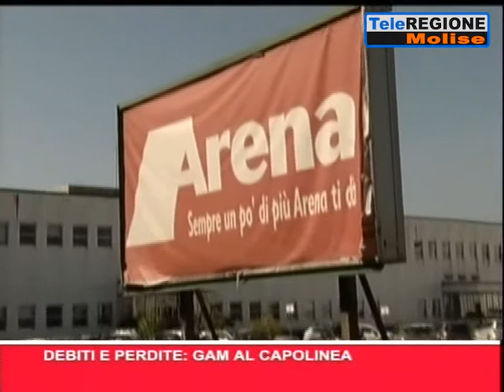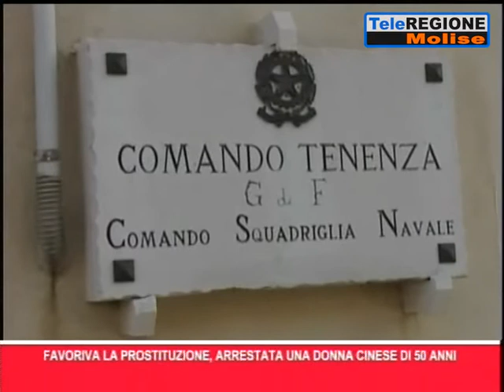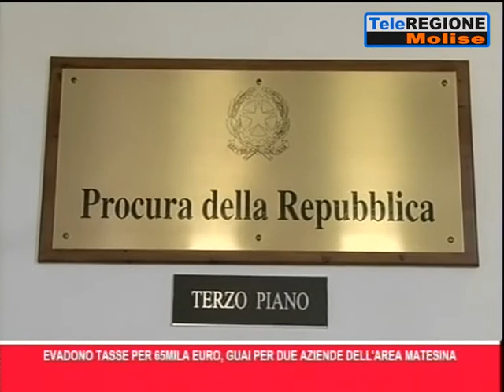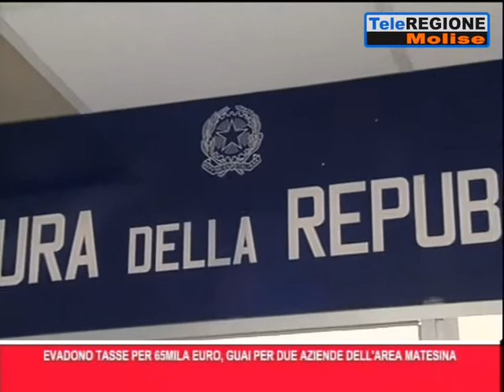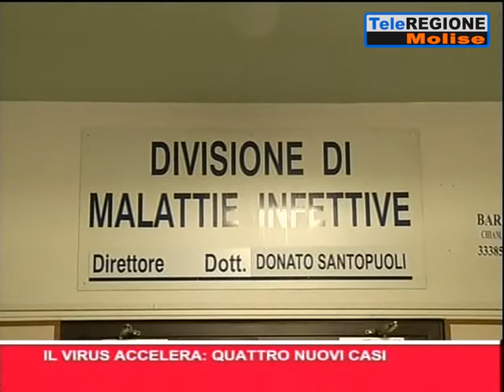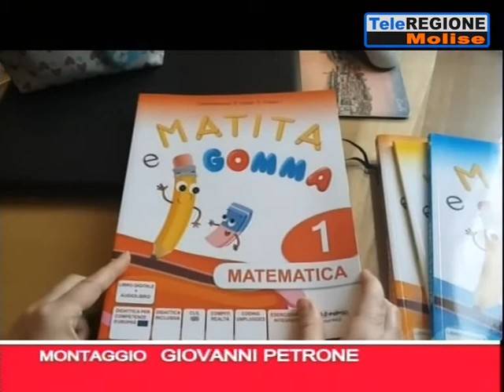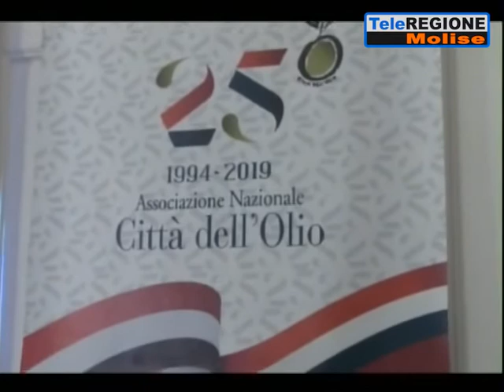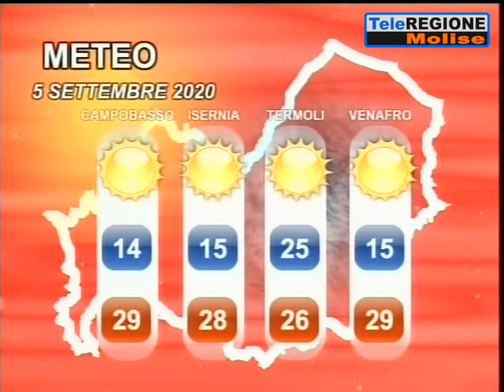Telegiornale ore 14.00 - 04/09/2020